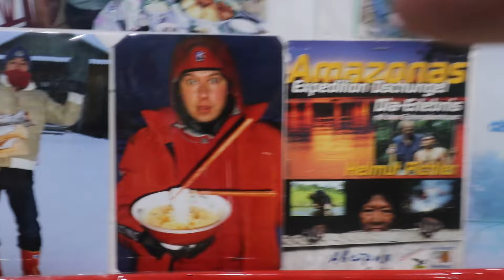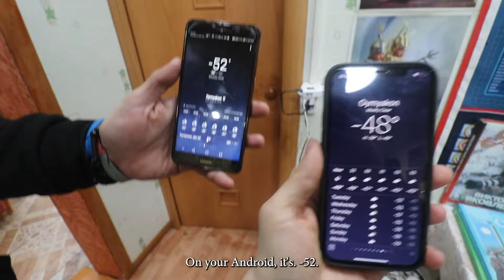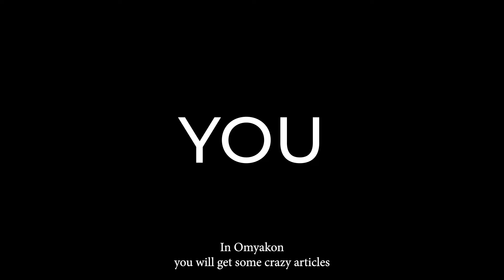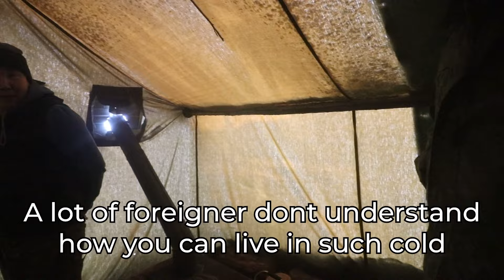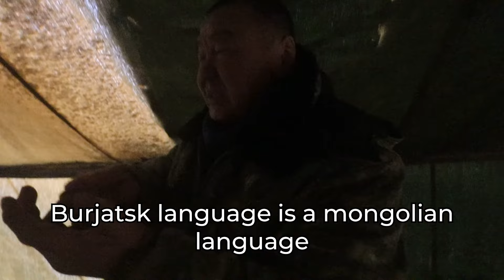48 Hours Inside the Coldest Village On Earth, Oymyakon. -71 °C How do people live there?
In today's video I went exploring the coldest inhabited village on earth, Oymyakon, where -71 degrees Celcius were recorded. Together, we will see how people are surviving and living despite the extreme cold.

How did I get there ? Well, watch the vlog about my journey on the road of bones:

Welcome on my channel, my name is Aurelien, I am from France and I have been learning Russian for more than 3 years now. I am travelling throught post USSR countries and will show you my adventure!